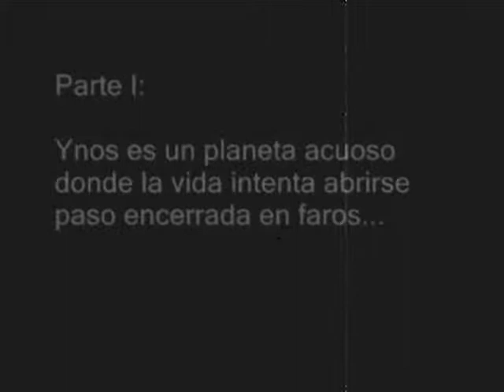Sinfonía Espacial en el Planeta Ynos ( I parte).wmv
1º parte del montaje con fotos de Olga Álvarez y música de Arín Dodó & J.G. Entonado. Se cuenta el destino del Planeta Ynos después de un apocalipsis.